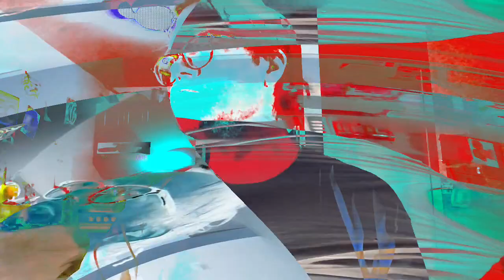[EPILEPSY WARNING] Movie 24 02 06 23h31m51s